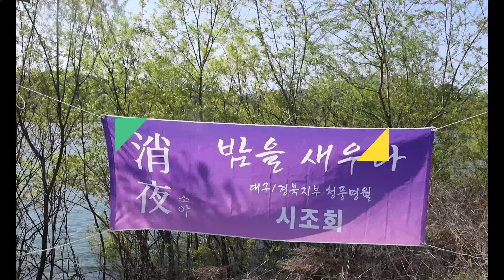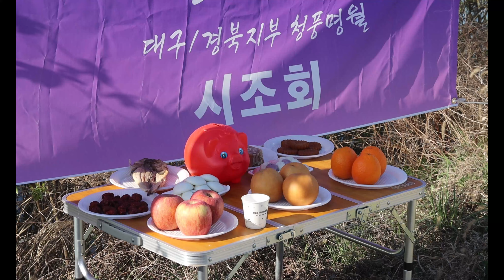소야消夜 대구/경북지부 "청풍명월" 시조회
◆안녕하십니까 구미집게사장 입니다.
    이번영상은 대구/경북지부 "청풍명월" 시조회
   영상편입니다. 많은시청 부탁드립니다.

◆구미 산호낚시프라자
 - 경북 구미시 신평동 2 (낙동강변로 889)
 - 네비 (산호낚시프라자)

◆한라낚시
충북 음성군 대소면 대금로 190-2
- 소야레전드 낚시대 (초고탄성 고강도 카본 낚시대)
- 최고급 민물 낚시대 소야낚시대의 후속작

낚시의류, 낚시복, 기능성의류, 낚시팀복
낚시동호회복낚시복제작전문 브랜드

◆ 페리칸
▶(옥새글루텐) - 집어에 놀라고 입질에 놀라다
지속적인 입질을 위한 최고급새우,크릴 및 옥수수 글루텐 다량으로 첨가된 제품
▶(어분글루텐) - 초강력 특수 낚시미끼
고농축 크릴및 새우분말 오징어 문말이 집어를 유도하고
특수어분이 물고기를 자극하여 폭팔적인 입질 유도
▶(세립어분) -모든낚시미끼의 조미료
최고급 어분과 원료가 가득 들어가 최강의 집어력을 발휘

♪BGM
♬Song: